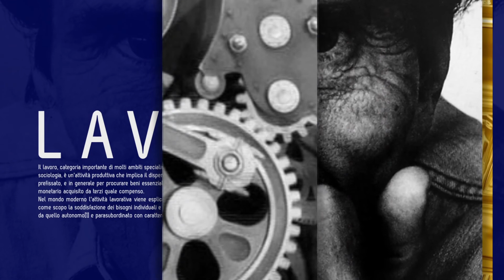Speciali di Teletruria Villa Gennaioli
Servizio a cura di Riccardo Ciccarelli dedicato a Villa Gennaioli di Anghiari, struttura recuperata dalla collaborazione tra la Fondazione Gennaioli e la Banca di Credito Cooperativo di Anghiari e Stia, che per la prima volta ospiterà il Festival dell'Autobiografia.